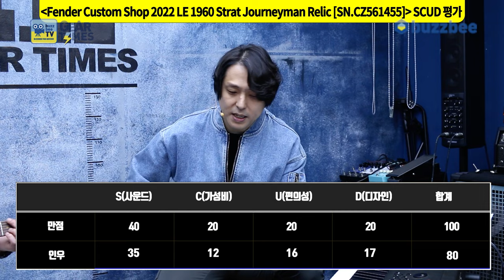[GearTimes 3856회] 펜더 Fender Custom Shop 2022 LE 1960 Stratocaster Journeyman Relic [SN.CZ561455]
펜더 Fender Custom Shop 2022 Limited Edition 1960 Stratocaster Journeyman Relic [SN.CZ561455]

0:00 오프닝
1:18 스펙(Spec)
2:41 사운드 테스트(Sound test)
9:31 시연 (Demo)
10:45 한줄평
11:30 점수